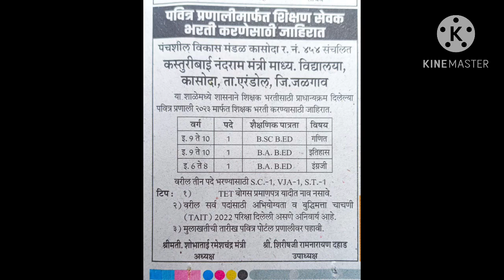शिक्षकभरतीअपडेट | पवित्र पोर्टल वर जाहिराती प्रसिद्ध ।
video about...
shikshak bharti
tet update
Teacher vacancy